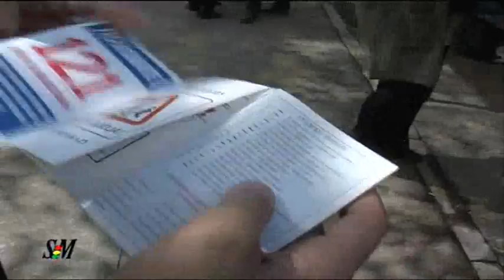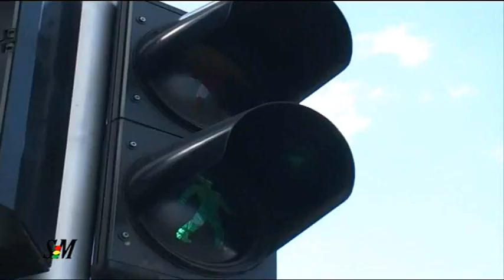Uporedni test - automobil, autobus, bicikl ili pjesice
U emisiji Saobracaj i mi, pokusali smo da predstavimo gledaocima koje su to razlike u koristenju razlicitih prevoznih sredstava u jednom gradu. Uporedili smo kretanje automobilom, biciklom, pjesice i autobusom.

Urednim emisije - Miro Gligorevic

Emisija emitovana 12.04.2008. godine